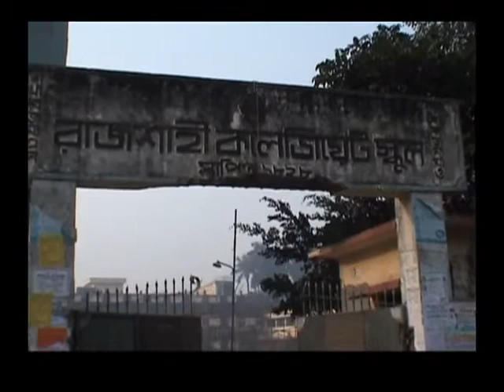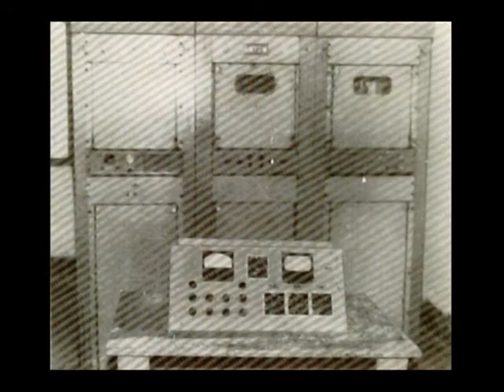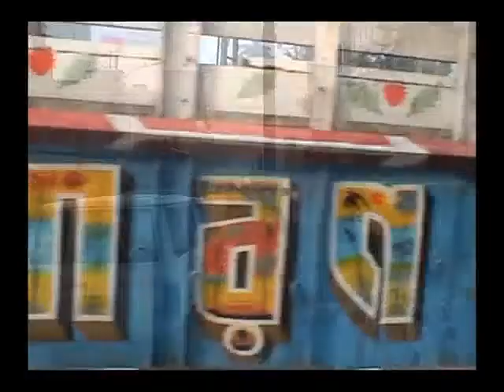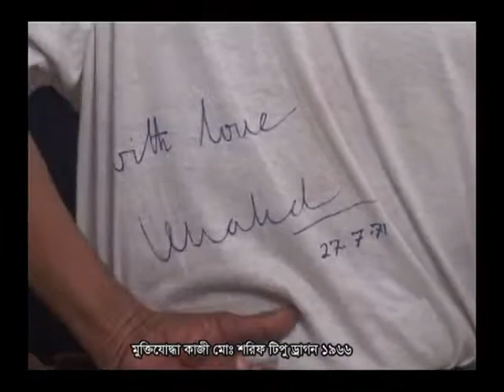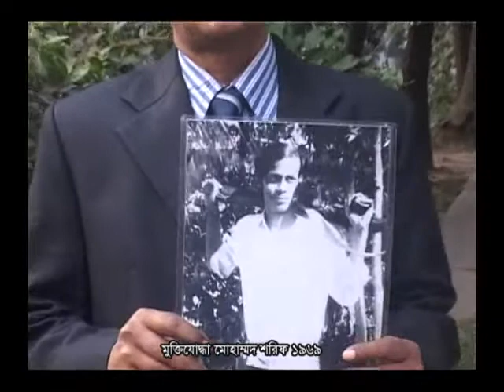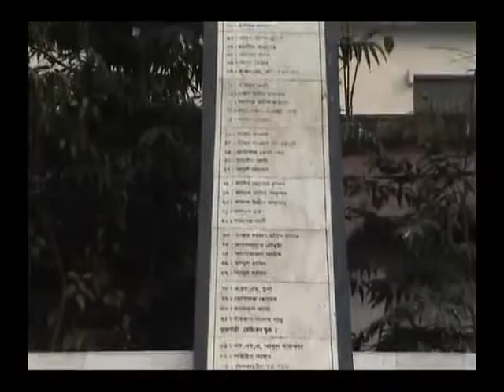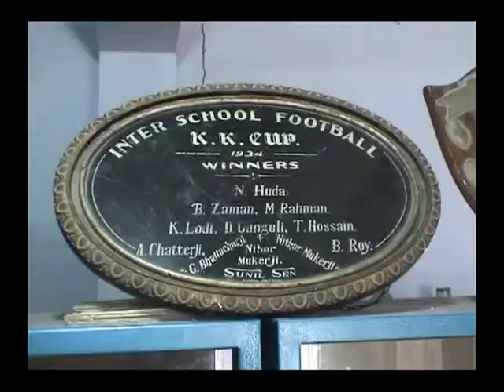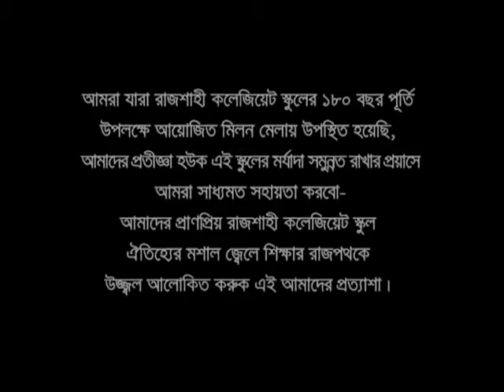180 Years of Rajshahi Collegiate School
This video mainly depicts how the students of Rajshahi Collegiate School participated in the Glorious Independence war of Bangladeh in 1971.